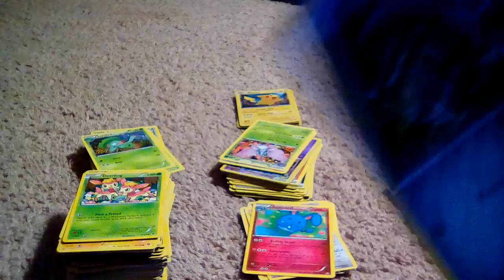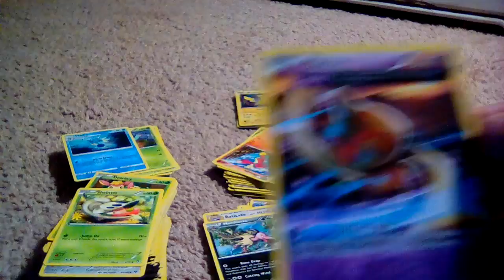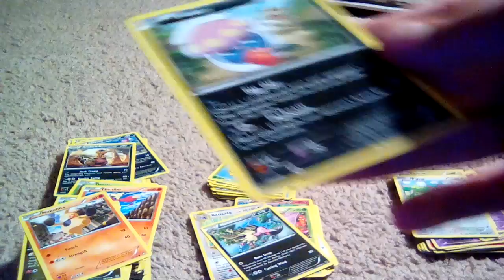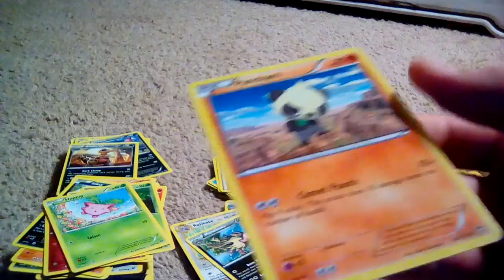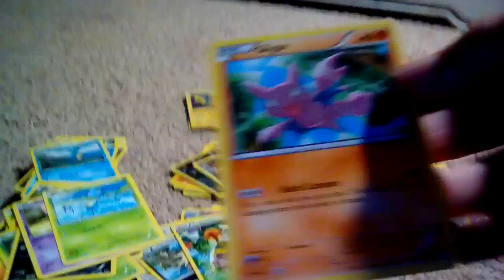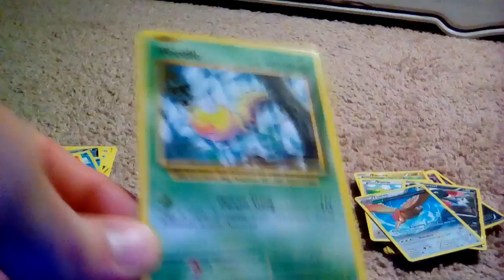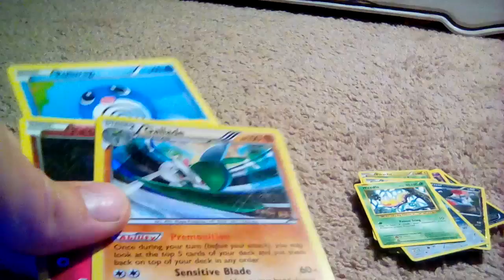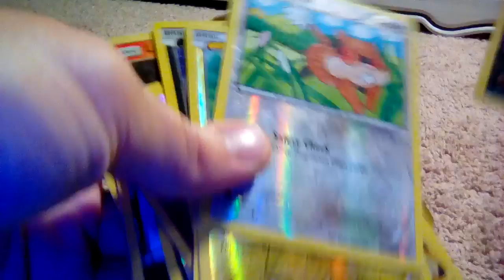Finale of pokemon lot pt4